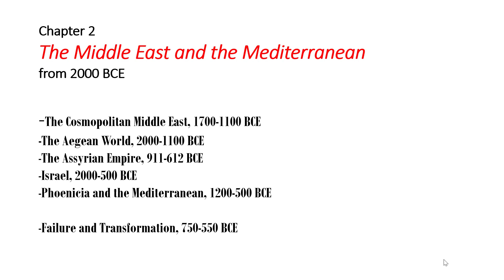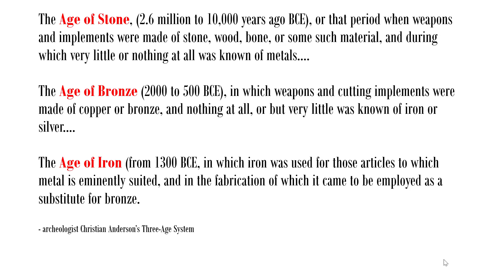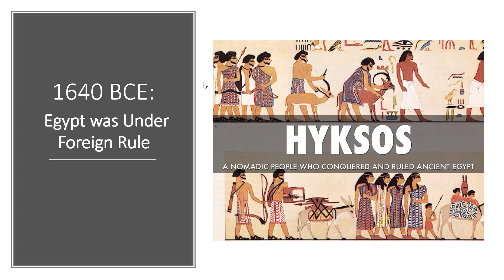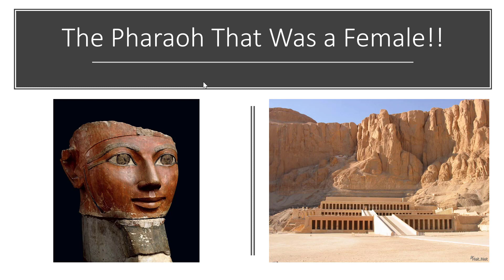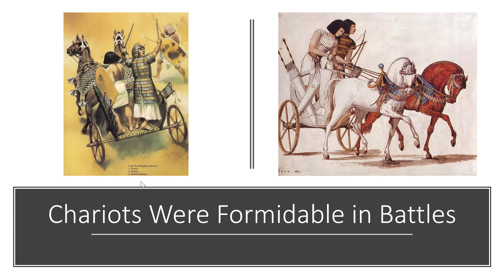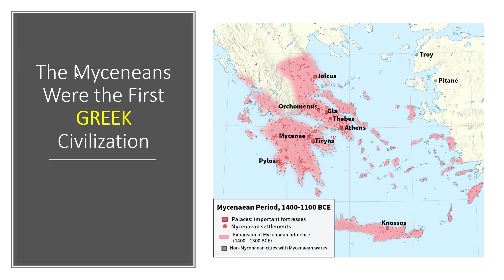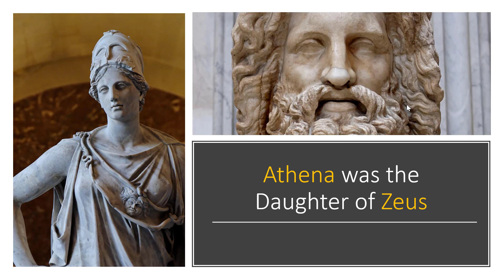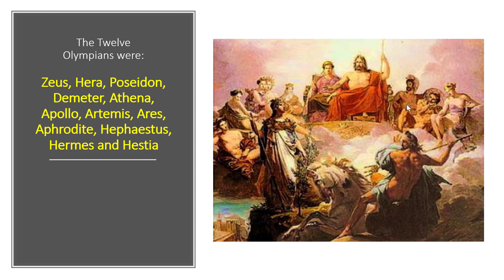H 100 Ch 2 ME Part 1